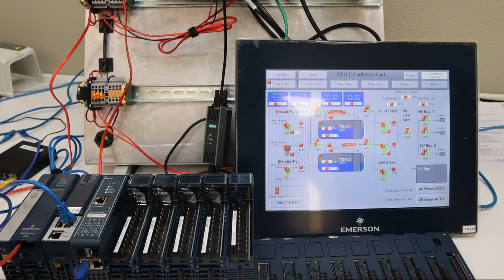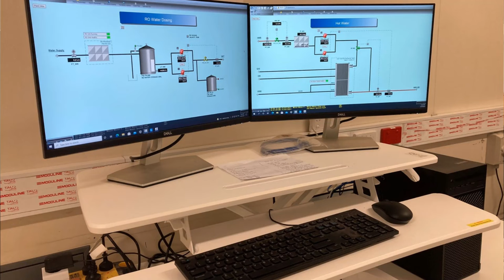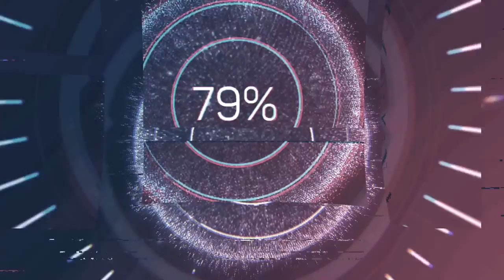ACE New Office Opening Speeches - Part 1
With continued focus on smart utilites, ACE has now moved into our new expanded offices at 200 Adelaide Terrace in Perth. And of course, the pizzas (and beers) were lined up to celebrate! But an ACE celebartion is never complete without the team being called upon to get out of their comfort zone – and make a few speeches